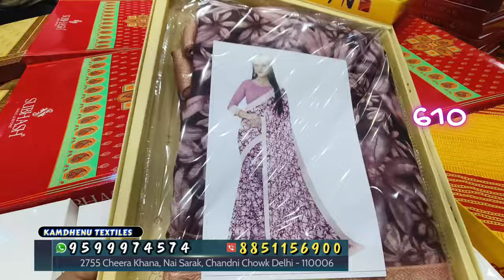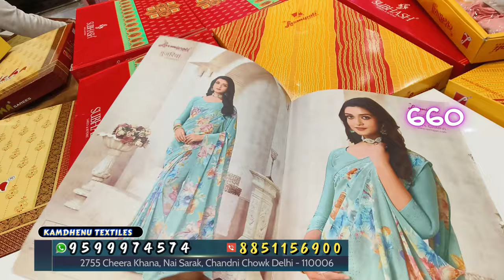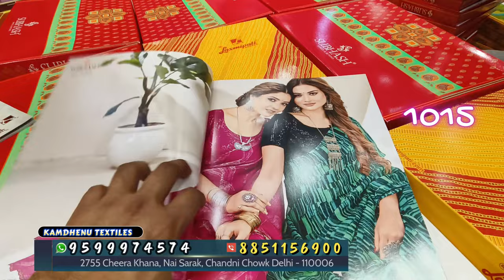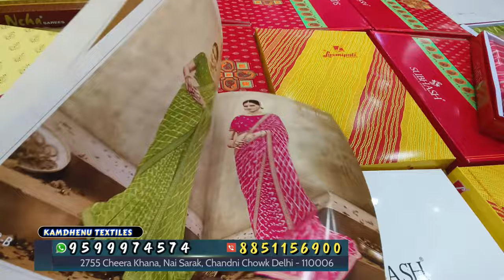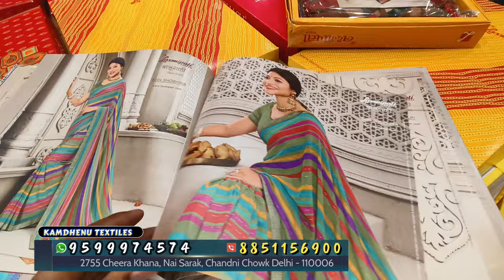original branded sarees | company रेट पर साड़ी | saree wholesaler in delhi | kamdhenu Textiles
shop⤵️
Kamdhenu Textiles
Direct message
Address⤵️
2755 Cheera Khana, Nai Sarak, Chandni Chowk Delhi - 110006

saree Manufacturer in delhi
saree Manufacturer in surat
saree Manufacturer in india
indore saree
banarasi saree
lahariya printed saree
silk sarees
silk saree
banarasi saree
pattu saree
cotton saree
wholesale market
saree wholesale market
surat gujarat
ladies suits wholesale, ladies suits wholesale delhi, ladies suits wholesale ludhiana, ladies suit wholesale market in ludhiana, ladies suit wholesale market, ladies suit wholesale market in surat,